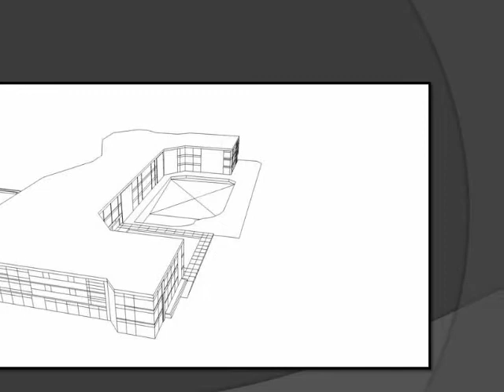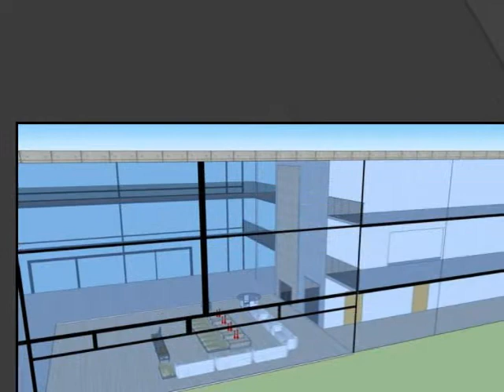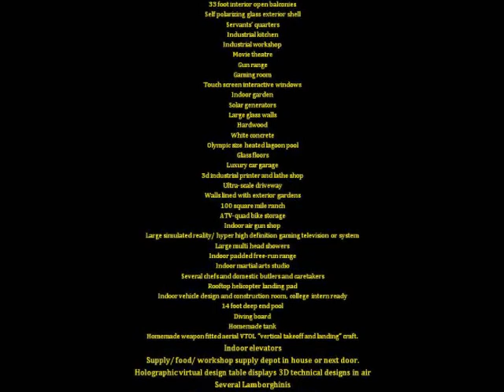Designing a mansion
Music- Lisa Miskovsky        A feasible design which I intend to work for.